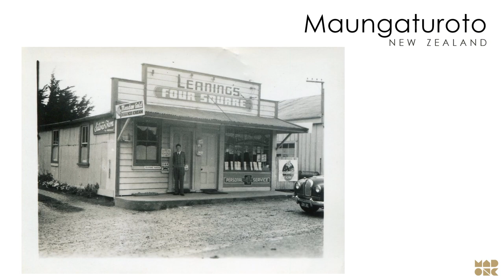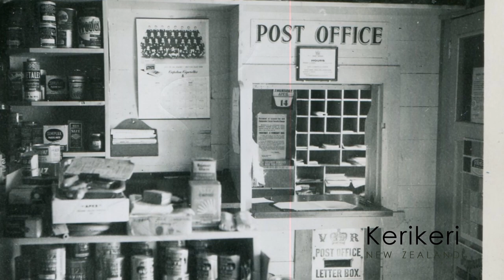Post offices - New Zealand 1950s - Part One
Interesting post office buildings / signs / people in small cities of New Zealand

Torere, Rewanui, Silverstream, Te Hapua, Maungaturoto, Maymorn
Karetu, Kerikeri, Waimangaroa, Peria

View More Print Media in Motion at MAD On Collections.

MAD On Collections, or MADonC for short, is an Information Media Site for the Antique and Collectables industry.

You can view 100,000’s of collectable items for sale, or sold by leading Auction Houses and Dealers from around the world.

MAD on Collections is a valuable resource of information and knowledge for both novice and advanced collectors.

We are all about the objects people collect and treasure, often with great stories - our slogan is “For the Objects People Love"

MAD On C is the acronym for the communities we serve in the world of collecting and collections - Museums (M), Auction Houses (A), Dealers (D), Organisations - industry support groups (O), Non for profits - clubs, societies and similar groups (N) and, of course, Collectors (C).